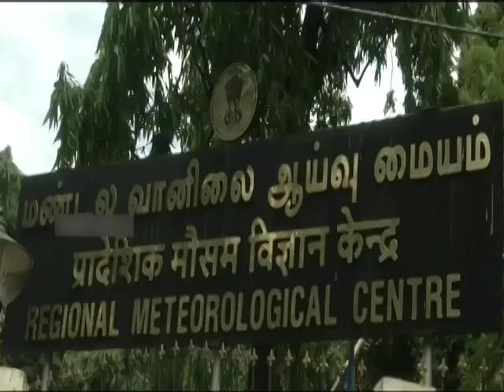Cyclonic Storm Vardah to Target Areas From Chennai to Visakhapatnam this Weekend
A fresh cyclonic storm is brewing over the Bay of Bengal, increasing the chances of rainfall over the State later this week. According to the Meteorological Department, the depression over southeast Bay of Bengal is likely to intensify into a deep depression by Thursday and into a cyclonic storm by Friday.